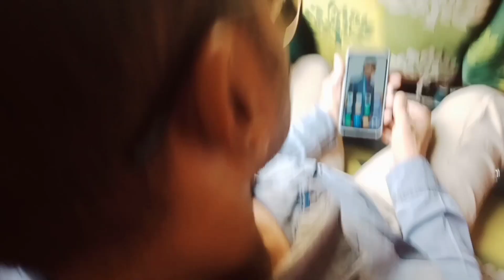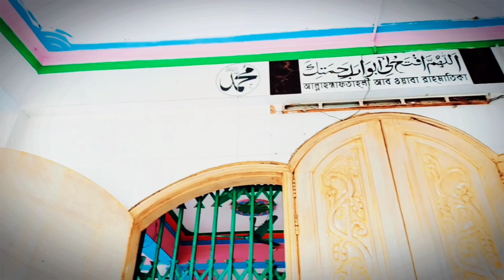গ্রামের বাড়ি || A Sudden Tour || A Sajeeb || Anowara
কোরবানি ২০২২ || Kurbani 2022 || চট্টগ্রামের গরুর বাজার || Chittagong Kurbani 2022 || A Sajeeb ||

মেঘের পাহাড় নীলাচল || Family Vlog || A Sajeeb || Chottogram  ||

Welcome to A Sajeeb Youtube Channel.

Hey guys it’s my new vlog Hope you guys enjoy this vlog

Thankyou So Much Guys For Your Support And Respect.

I'm on Instagram as @a_sajeeb_. Install the app to follow my photos and videos.